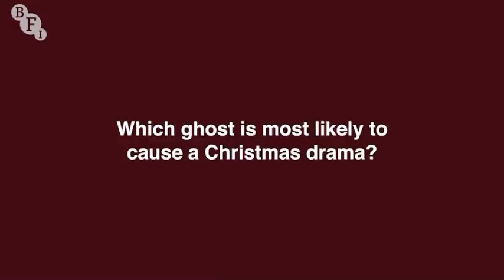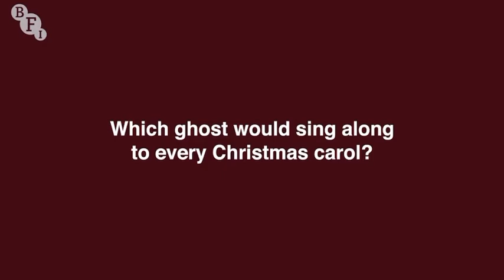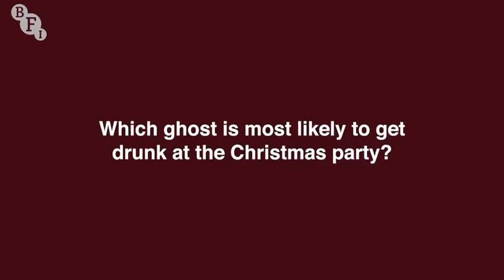Who’s Most Likely To With The BBC Ghosts Cast At The BFI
Who’s Most Likely To Game with Kiell Smith Bynoe,Simon Farnaby,Martha Howe Douglas,Jim Howick,Mathew Baynton and Lolly Adefope.

Unfortunately Larry Rickard (who plays robin and humphrey) and Ben Willbond (who plays The Captain) couldn’t make this because they were filming their new comedy film on the day both this and the Q&A were on.

If you would like to view the Q&A it’s on The BFI’s YouTube Channel.

BBC Ghosts is a hit comedy sitcom starring the original horrible histories cast who also starred in Yonderland and Bill. It’s about a young couple who inherit a house and it’s filled with Ghosts ranging from Stone Age to WW2 who haunt the house.